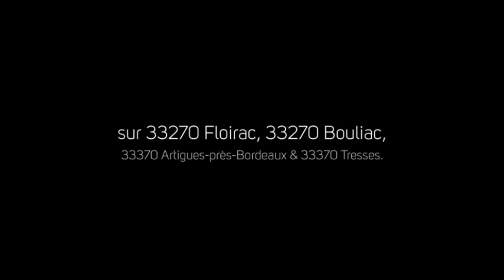Infirmière libérale à domicile FLOIRAC Bouliac Artigues-près-Bordeaux Tresses SOINS INFIRMIERS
SOINS INFIRMIERS FLOIRAC
Soins infirmiers par une infirmière libérale/infirmier libéral à domicile sur 33270 Floirac, 33270 Bouliac, 33370 Artigues-près-Bordeaux, 33370 Tresses. Nous recevons aussi les patients au cabinet infirmier sur rendez-vous. Permanence téléphonique 24h/24. Intervention à domicile 7 j/7. Le cabinet infirmier possède la certification Oncologie.
POUR PRENDRE RENDEZ-VOUS : Tél. 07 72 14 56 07.
Cette vidéo a été réalisée par Artès Web, Création site internet & Communication digitale.